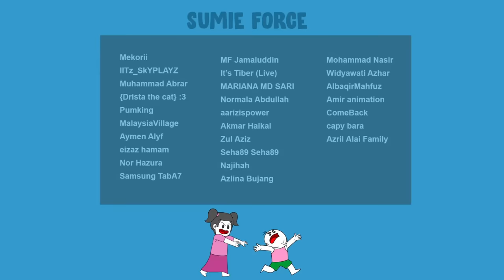Permainan Bahaya Dan Pelik Aku Main Masa Kecik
Muat turun Honkai: Star Rail sekarang di ✅ untuk dapatkan Stellar Jade × 50!

Sumie: The Lost Cat Quest :
Play Store -

Software Yang Digunakan :
Adobe Animate
Audacity

Lagu Tema :
Khairul Aziem